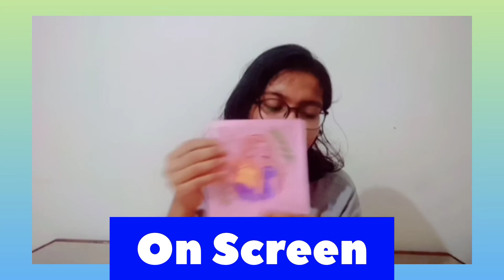On Screen V/s. Off Screen Me Infront of Camera 😶😂.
On Screen / Off Screen Me Infront Camera 😶😂

Hey everyone !! 🙇🏻‍♀️

In this video i had tried something new like acting + Comedy .I hope you will Enjoy this video .Please, share your comments whether you liked this video or not.

keep loving and supportive !